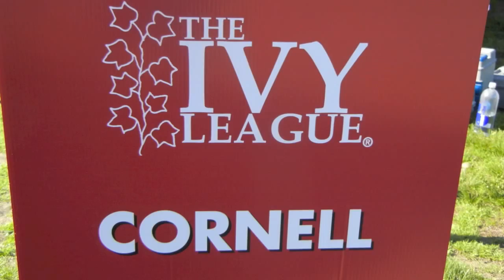Cornell Women's Rowing Slideshow 2012